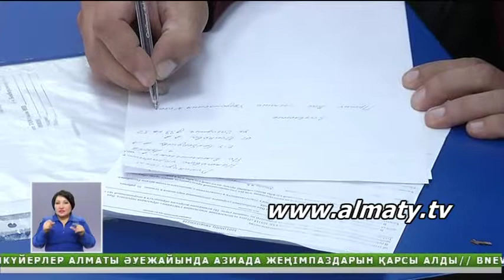Шенеуліктер заңдастырудың қазақстандықтар үшін тиімділігін түсіндірді